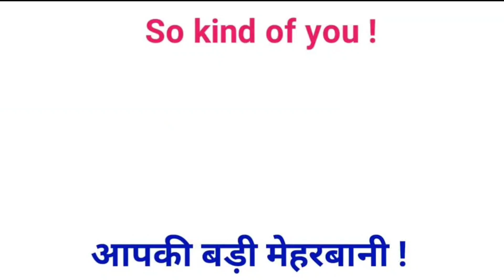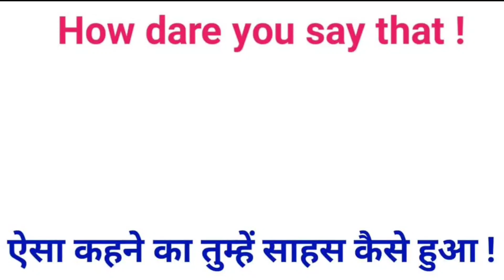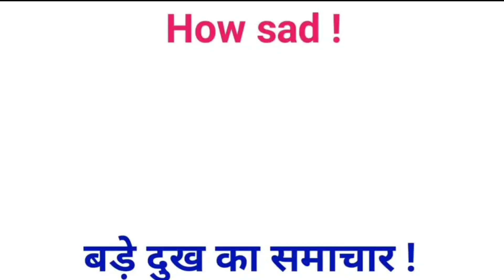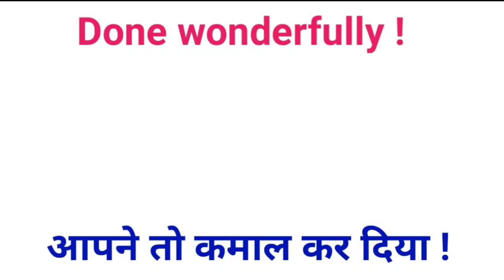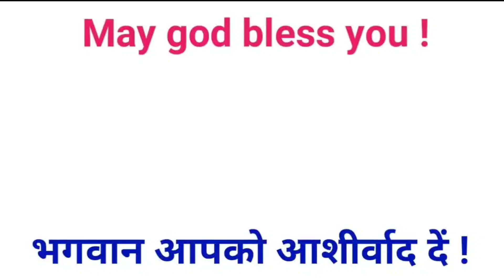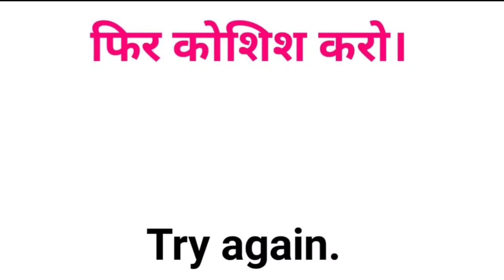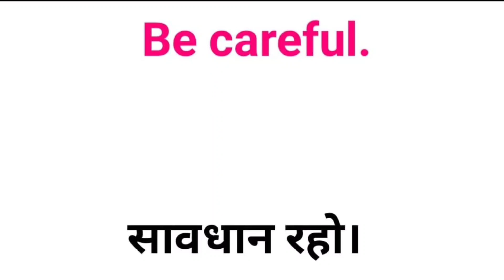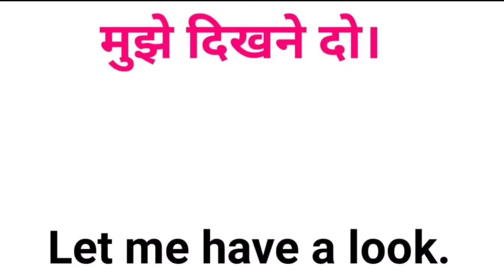140 रोज वाले अंग्रेजी वाक्य | Daily Use English Sentences | English Speaking Practice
140 रोज वाले अंग्रेजी वाक्य | Daily Use English Sentences | English Speaking Practice

 maine es video main 140 daily use sentence ko Explained kiya hain mujhe ummid hain apko juru pasand aaynge

1.Daily Use Sentences
2.140 रोज वाले अंग्रेजी वाक्य
3.Daily Use English Sentence
4.English Speaking Practice
5.140 Daily Use English Sentences
6.English Conversation
7.English Practice
8.uttam english spoken
9.100 English Sentences
10.Zero level se English sikhe
11.suru se english sikhe
12.english bolna sikhe
13.100 english sentences for daily use
15.english speaking
16. Zero level se English sikhen

17.Spoken English Class

18.Bilkul basic se English sikhe

19.English speaking Course

19.Spoken English Course

20.Best English Speaking Course

21.Basic Grammar in English

22. Basics of English Grammar

23.English bolna kaise sikhe

24.English kaise sikhe

25.nglish me baat kaise karen

26• Spoken English Course Class
27.English Speaking Course Class

28.English Bolna kaise sikhte hain

29.English Speaking Course For Beginners Class

30.spoken English day

31. Causative Verbs in English